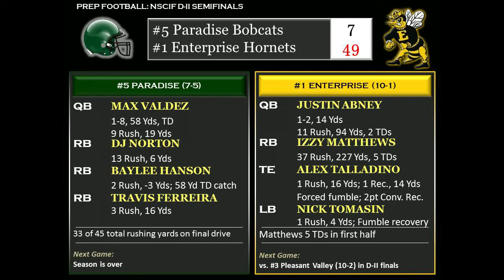Enterprise throttles Paradise 49-7 in NSCIF D-II semis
Top-seeded Enterprise High's football team beat No. 5 Paradise 49-7 in a Northern Section Division II semifinal